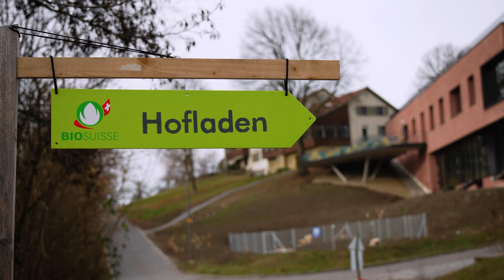Bio in der Schulverpflegung - Mareike Weiner, Wissenschaftliche Mitarbeiterin, FiBL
Vom 28. März bis 1. April dreht sich in der Handelsabteilung und der Abteilung Gesundheit, Soziales und Kunst des Centre jurassien d’enseignement et de formation (CEJEF) alles um BIO. Die Schüler:innen der 2. Stufe haben sich mit Unterstützung von Bio Suisse und dem FiBl sehr intensiv mit dem Thema Nachhaltige Ernährung auseinandergesetzt.